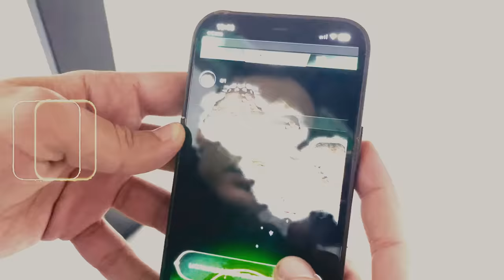ESPERIENZE PARANORMALI: LE STORIE PIÙ INQUIETANTI DEL MONDO | Awed, Riccardo Dose e Dadda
Awed (io), Riccardo Dose (il tipo biondo) e Dadda (quello tamarro) sono tornati con un nuovo incredibile format.
E' un video? è uno show? è un podcast? è una stazione radio parigina? Non ne abbiamo idea.

Gift code: TheantsXmas

Nel video di oggi abbiamo invitato i nostri followers ad inviarci le loro storie paranormali che hanno vissuto e a raccontarcele e insieme cercheremo di analizzarle.
Ci siamo rovinati la serata con questo format? Assolutamente sì.
Fateci sapere nei commenti cosa ne pensate

Questo video è sponsorizzato e realizzato in collaborazione con The Ants: Underground Kingdom